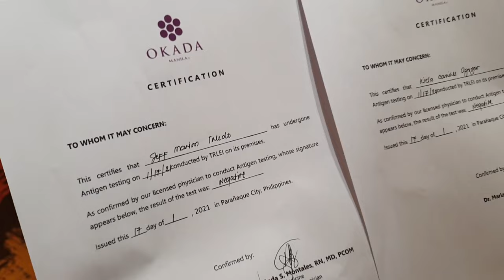MAGKANO AT PAANO MAGPABOOK NGAYONG QUARANTINE | OKADA MANILA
Thank you for finding time to visit my video.

 • Summer Madness – ...

 • Roa - Summer Madn...

😊 Contact the Artist:
Roa:

🦋 SOCIAL MEDIAS 🦋

💎Things you might want to know about me💎
I am 30+ but still young at heart. 5'2 in height.
An IT by profession and currently based in the Philippines!

XOXO, 💋
♡ BELOW ARE JUST KEYWORD FOR YOUR REFERENCE ♡